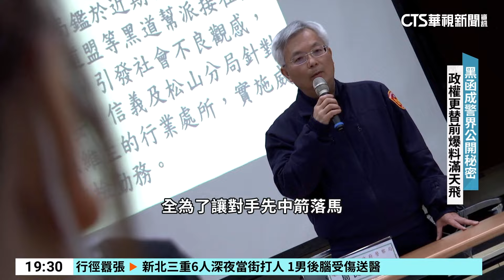署長卡位戰！520前夕爆料連環爆 警界暗潮洶湧｜華視新聞 20240509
台北市警局局長張榮興遭爆料一年前與角頭同吃魚翅宴，傳出消息被放出全為了署長之爭！類似狀況2022年也有，當時發生震驚警界的「八八會館」事件，前任警大校長陳檡文，被爆出4年前曾到私人招待所和黑道碰頭，本來是警政署長的熱門人選，最後遭到拔官提前退休，基層員警就透露，每次在政權交替前夕，警界都會有山雨欲來的氣氛，就連這次林明佐事件，據傳收網時機也很巧妙，疑似牽扯現任台中市警局局長李文章，和直屬長官周幼偉，在署長卡位戰的表現。